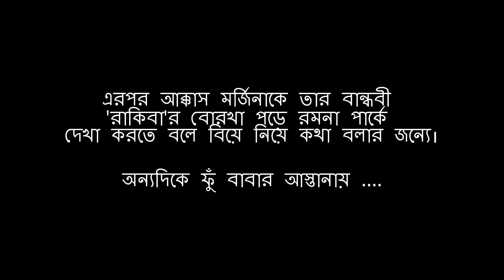Natika - BSA nobin boron fall 2014